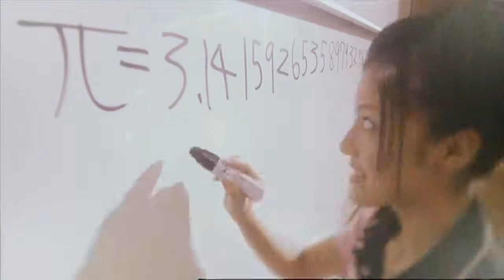[HD] Buono! 『ホントのじぶん』 (MV)